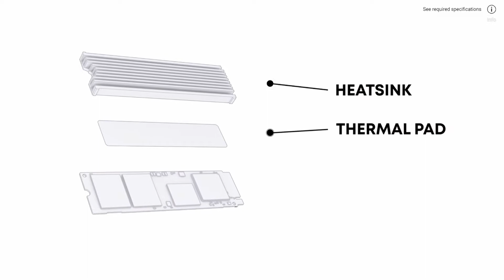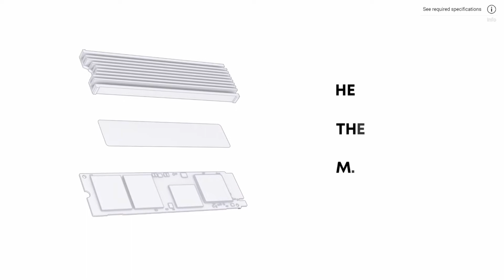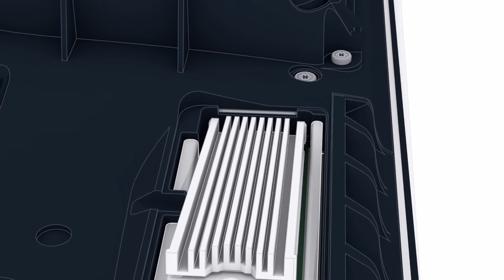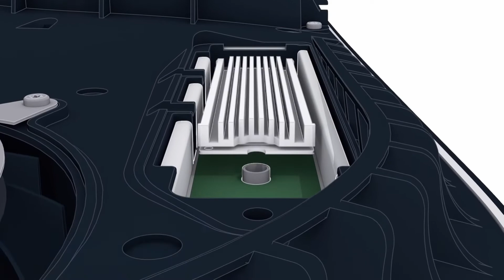Notícias - Novo jogo do Sword Art Online e Instalando o SSD do PS 5 passo a passo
Vídeo de hoje é um vlog comentado sobre duas notícias no mundo dos games. Este vídeo traz informações sobre o novo jogo da franquia Sword Art Online para mobile, também traz as informações sobre como colocar e instalar o SSD no PlayStation 5.

0:00 - Introdução
0:28 - SAO
2:09 - PS 5